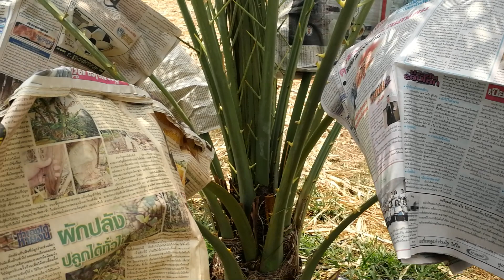อินทผาลัม ยุสวนน้า ทดลองปลูกครับ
ทดลองปลูกอินทผาลัม กะได้ผลยุนะครับ